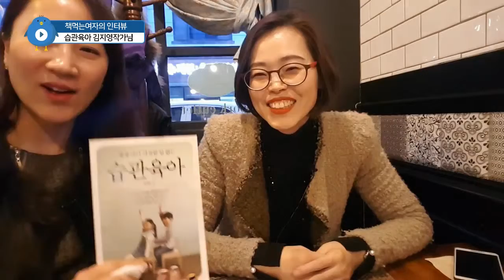습관육아 김지영작가님 인터뷰_책소개 by 책먹는여자